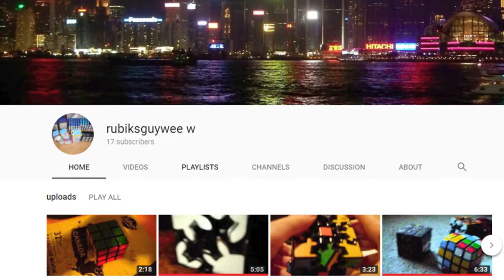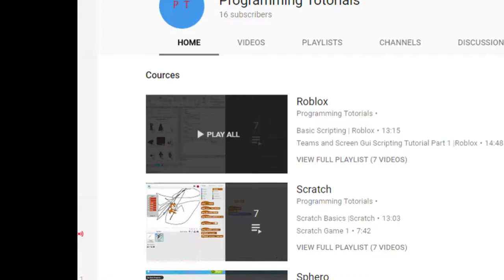My 1 Year Channel Annaversary